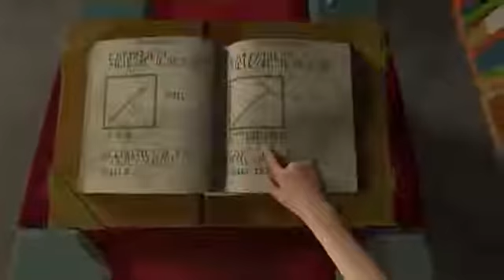Enchanting a Pickaxe -Realistic Styled Minecraft Animation -Ep 2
Hello friends today I bring you a new video where nustro character steve love his beak .. 3d animation, I hope you like it